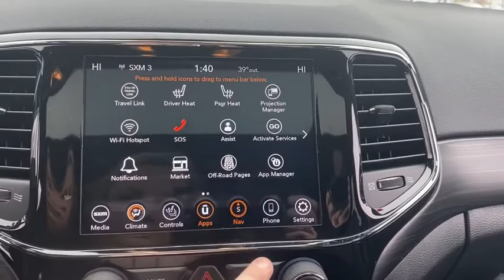2021 Jeep Grand Cherokee Milwaukee, Kenosha Racine Waukesha, Franklin, Wisconsin R210246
Granite Crystal Metallic Clearcoat New 2021 Jeep Grand Cherokee available in Racine, Wisconsin at Palmen Chrysler Dodge Jeep. Servicing the Milwaukee, Waukesha, Franklin, Kenosha, Wisconsin area.
2021 Jeep Grand Cherokee Laredo - Stock#: R210246 - VIN#: 1C4RJFAG0MC591504

SUN & SOUND GROUP, POWER SUNROOF, ALTITUDE APPEARANCE PACKAGE, TRAILER TOW GROUP IV;br 180 Amp Alternator, 4G LTE Wi-Fi Hot Spot, 506 Watt Amplifier, 5-Year SiriusXM Traffic Service, 5-Year SiriusXM Travel Link Service, 7 & 4 Pin Wiring Harness, 8.4 Touchscreen Display, Active Noise Control System, Altitude Appearance Package, Altitude Grille, Apple CarPlay, Black Roof Molding, Black Suede Seats w/Black Stitching, Body Color Fascia, Class IV Receiver Hitch, Dark Lens Taillamps, Delete Laredo Badge, Front Accent/Body Color Fascia, Gloss Black Rear Fascia Applique, Google Android Auto, GPS Antenna Input, GPS Navigation, HD Radio, Heated Front Seats, Heated Steering Wheel, Instrument Cluster w/Off-Road Disp. Pages, Integrated Voice Command w/Bluetooth, ParkView Rear Back-Up Camera, Power Liftgate, Power Sunroof, Premium Alpine Speaker System, Quick Order Package 2BM Laredo X, Radio: Uconnect 4C Nav w/8.4 Display, Rear Accent/Body Color Fascia, Rear Fascia Black Mic Step Pad, Rear Load Leveling Suspension, Remote Start System, Security Alarm, Single Exhaust w/Bright Tip, Steering Wheel Mounted Audio Controls, Sun & Sound Group, Trailer Tow Group IV, Universal Garage Door Opener, Wheels: 20 x 8.0 Gloss Black Aluminum.brFor today's best price, contact Jessica at Palmen in Racine! Price does not include tax, title, license or service fees. Price includes: $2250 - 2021 National Retail Consumer Cash 21CM1. Exp. 02/01/2021 $500 - National 2021 Retail Bonus Cash 21CMA1. Exp. 02/01/2021